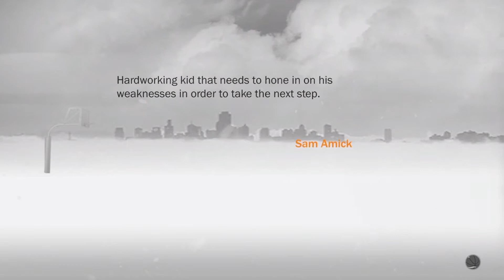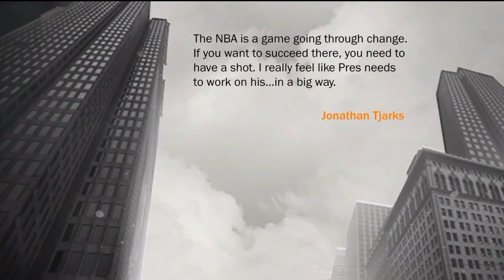NBA 2K17 PS4 The Prelude MyCareer- 1st You Know What Time It Is Moment!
I have my first "You Know What Time It Is" moment in our season opener against Wake Forest!
Smash that like button for more NBA 2K17 MyCareer!

My NBA 2K17 MyCareer playlist! Stay up to date with the series!